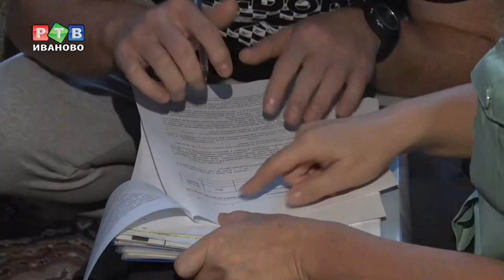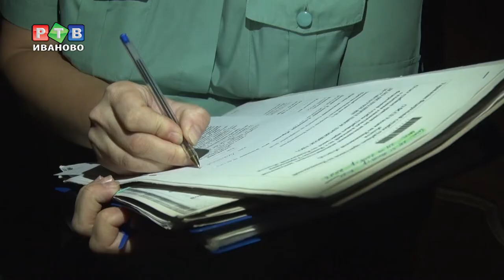Перед 1 сентября - плати